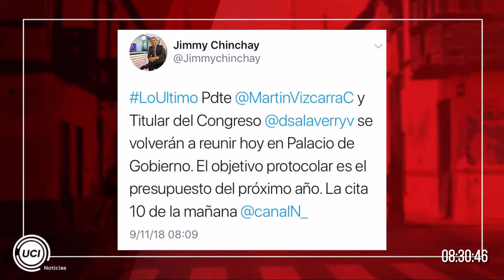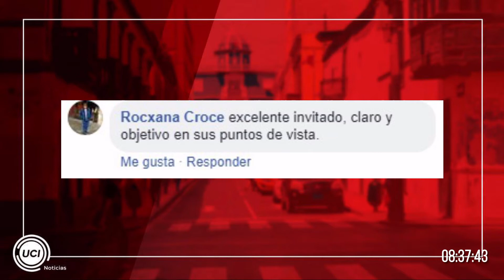🕑 "Hay un abuso de poder de parte del Poder Lesgislativo"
Enzo Elguera, analista político y director de la Encuestadora Imagen y Soluciones (Imasolu) visitó UCI Noticias.